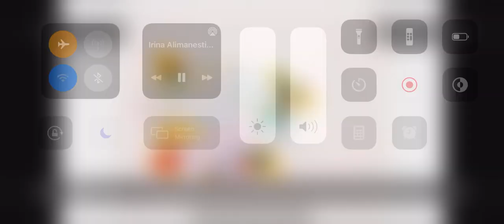Irina Alimanestianu: Pecha Kucha Art Talk at Parrish Art Museum, Water Mill, NY 2020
The following is a slideshow about Irina Alimanestianu's life and artistic process. Introduction by Corinne Erni, Senior Curator of ArtsReach and Special Projects, Parrish Art Museum, Water Mill, NY.